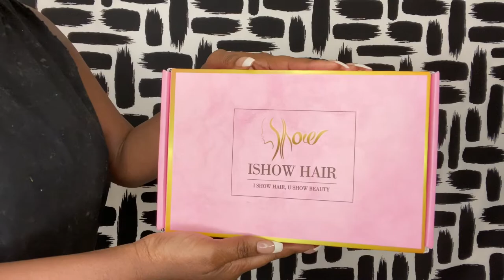IT’S A CLOSURE🤭 | 4x4 LACE CLOSURE LOOSE DEEP WAVE WIG | ISHOW HAIR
Hey Loves👋🏾
Today I will be reviewing & styling the 4x4 Lace Closure Loose Deep Wig from Ishow Hair.
Shanise Nicole💋

The opinions in this video are my 100% honest opinion based off my experience with the products & the company.

Philippians 4:13🙏🏾